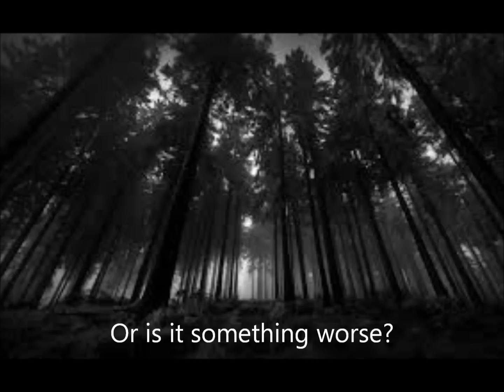Chasing Bigfoot Trailer by Steven Donahue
Some of nature’s secrets are not meant to be revealed, as anthropologist Mike Foster and big game hunter Ben Cutler discover. A fisherman in a northern Pennsylvania town has an encounter with the legendary Sasquatch, and his eyewitness account grabs the attention of Mike Foster, who joins the search for the animal after physical evidence is discovered that supports the fisherman’s claim. However, Foster’s peaceful interest in the case clashes with the violent desires of Ben Cutler, a gun-for-hire who comes to town to kill the creature.